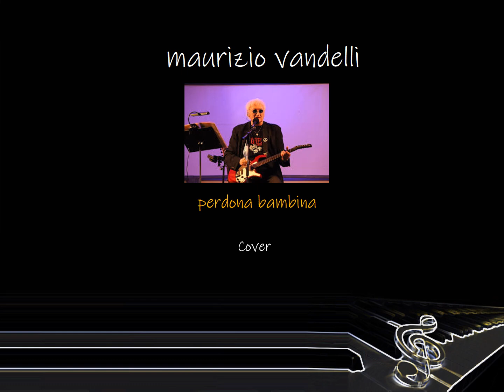Perdona Bambina - Maurizio Vandelli Cover